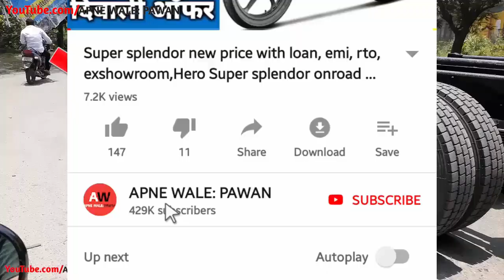Hero splendor plus ibs vs Bajaj Platina H-Gear 110 | Don't Buy Before Watching This...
Hi..This video about Compare of Hero splendor plus ibs vs Bajaj Platina H-Gear 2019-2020 with full details. also explain the Hero splendor plus ibs top speed & mileage & onroad price & exshowroom price & power & gear & seat height & weight and reason to buy Hero splendor plus ibs. also explain the Bajaj Platina H-Gear 110 top speed & mileage & onroad price & exshowroom price & power & gear & seat height & weight and reason to buy Bajaj Platina H-Gear 110 cc.

Queries Solved:
1)splendor plus vs platina h gear which one is best
2)platina h gear vs splendor plus kon achhi hai

CONTENT SOURCE OFFICIAL- OWN and Heromotocorp & Bajajauto